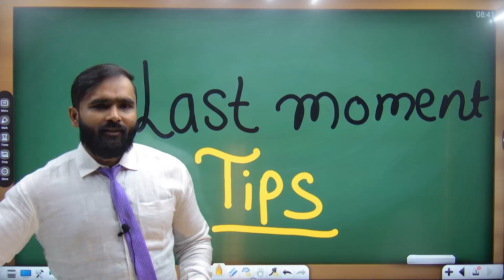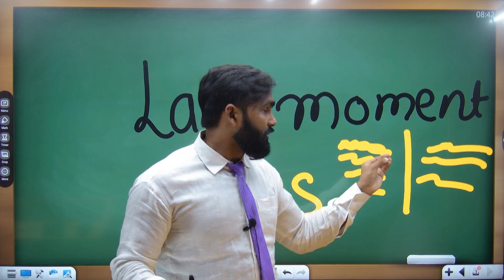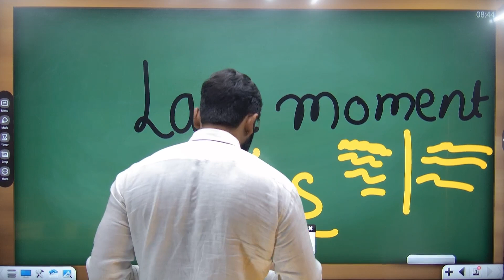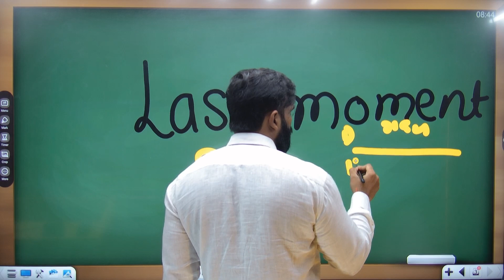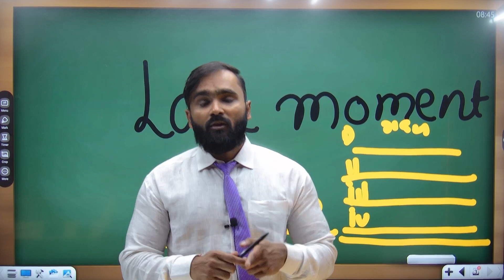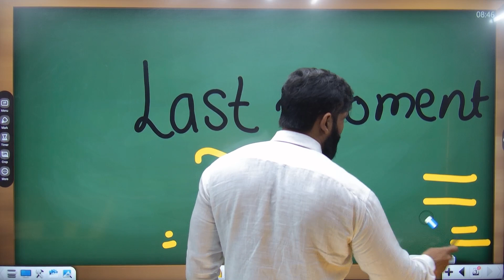LAST MOMENT TIPS FOR STUDENTS|10TH STD|BOARD EXAM 2024|PRADEE[ GIRI SIR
Engineering Channel